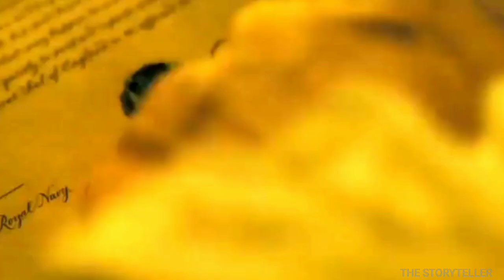Pirates of the Caribbean: Dead Man's Chest (2006) 2 Explained In Hindi |Johnny Deep | Devi Jon's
Pirates of the Caribbean: Dead Man's Chest (2006) 2 Explained In Hindi |Johnny Deep |

Pirates of the Caribbean: Dead Man's Chest is a 2006  American fantasy swashbuckler film. It is the second installment of the Pirates of the Caribbean film series and the sequel to Pirates of the Caribbean: The Curse of the Black Pearl (2003). It was directed by Gore Verbinski, written by Ted Elliott and Terry Rossio, and produced by Jerry Bruckheimer. In the film, the wedding of Will Turner (Orlando Bloom) and Elizabeth Swann (Keira Knightley) is interrupted by Lord Cutler Beckett (Tom Hollander), who wants Turner to acquire the compass of Captain Jack Sparrow (Johnny Depp) in a bid to find the Dead Man's Chest. Sparrow discovers his debt to Davy Jones (Bill Nighy) is due.

Credit :
Directed by : Gore Verbinski
Screenplay by :Ted Elliott,Terry Rossio
Story by: Ted Elliott,Terry Rossio,Stuart Beattie,Jay Wolpert
Based on : Pirates of the Caribbean
by Walt Disney
Produced by:Jerry Bruckheimer
Starring:Johnny Depp,Geoffrey Rush,Orlando Bloom,Keira Knightley,Jonathan Pryce,

pirates of the caribbean series,
pirates of the caribbean secrets,
pirates,
facts about pirates of the caribbean in hindi,T he STORYTELLER,